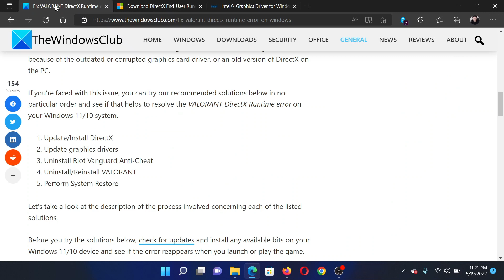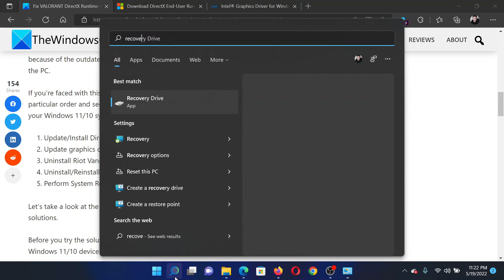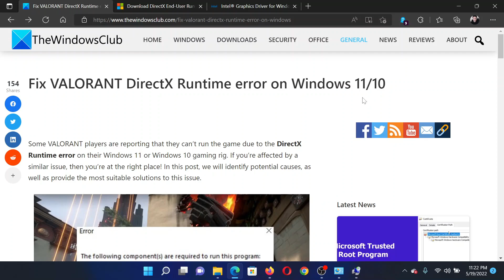Fix VALORANT DirectX Runtime error on Windows 11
Some VALORANT players are reporting that they can’t run the game due to the DirectX Runtime error on their Windows 11 or Windows 10 gaming rig. If you’re affected by a similar issue, then you’re at the right place!

When you encounter this issue, you’ll receive the following full error message;

Error
The following component(s) are required to run this program:
DirectX Runtime

If you’re faced with this issue, you can try our recommended solutions below in no particular order and see if that helps to resolve the VALORANT DirectX Runtime error on your Windows 11/10 system.

1] Update/Install DirectX

2] Update graphics drivers

3] Uninstall Riot Vanguard Anti-Cheat

4] Uninstall/Reinstall VALORANT

5] Perform System Restore

Timecodes:
0:00 Intro
0:30 Update or install DirectX
0:43 Update Graphics drivers
0:55 Uninstall VANGUARD Riot
1:25 Perform System Restore